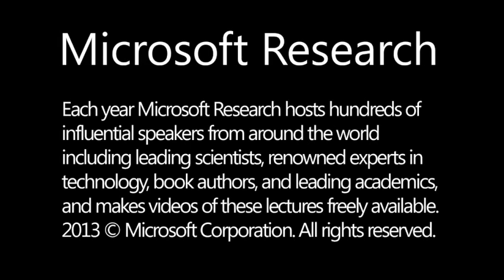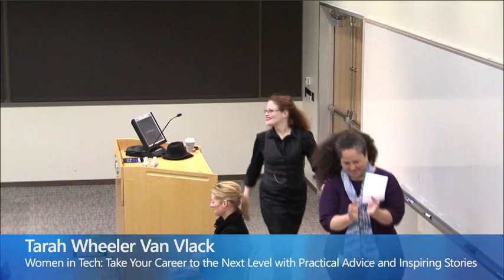Women in Tech: Take Your Career to the Next Level with Practical Advice and Inspiring Stories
Women who are considering getting in to tech or taking their tech careers to the next level face are looking for practical advice and inspiring stories and they often have similar questions: What are the secrets of salary negotiation?  And what is the best format for tech resumes? How do you ace the interview? How do you compare contracting and salaried tech work? The secrets of mentorship will be discussed, along with pointers on starting your own company.